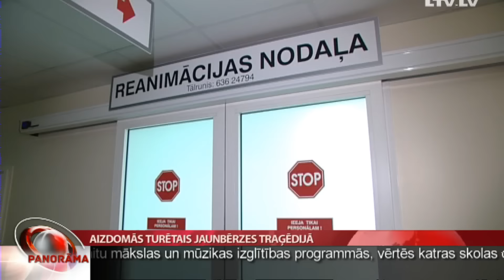Aizdomās turētais Jaunbērzes traģēdijā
Iespējams, zemnieku saimniecības “Makleri” vadītājs juridiski nemaz nav atbildīgs par fermā notiekošo. Šādu pieņēmumu izteikusi Valsts darba inspekcija, norādot – tā kā saimniecībai ierosināts maksātnespējas process, formāli par atbildīgo varētu uzskatīt maksātnespējas administratoru. Tikmēr Valsts policija pēc traģēdijas ierosinātajā kriminālprocesā fermas saimniekam piemērojusi aizdomās turētā statusu un ar brīvības atņemšanu nesaistītu drošības līdzekli. Turpina Anete Bērtule.